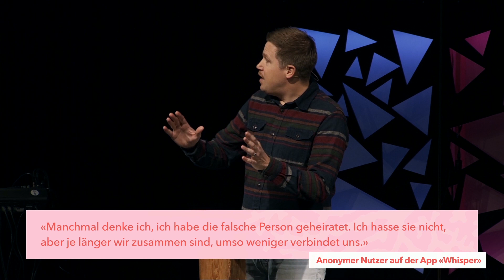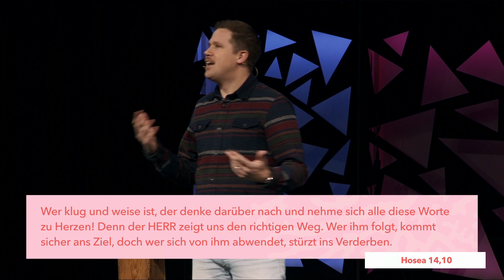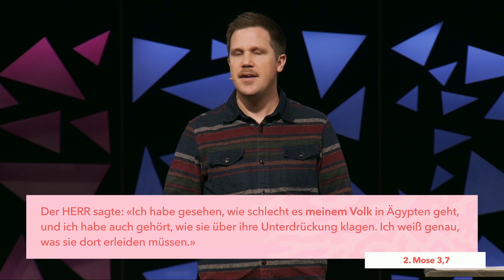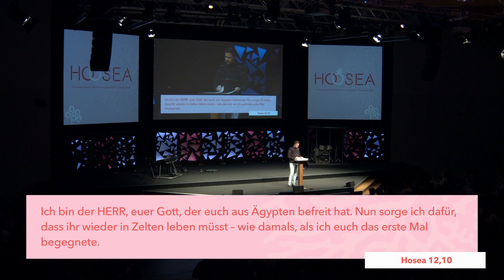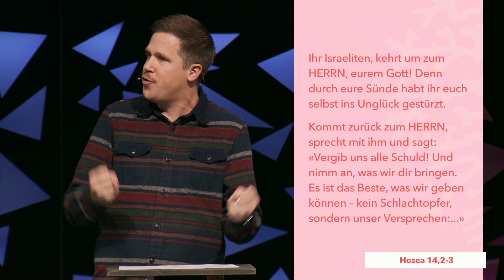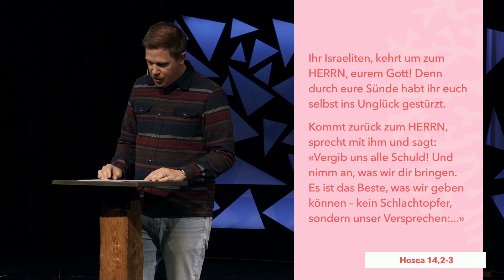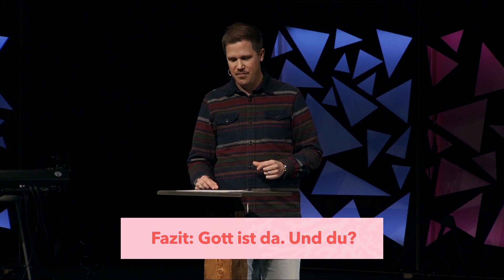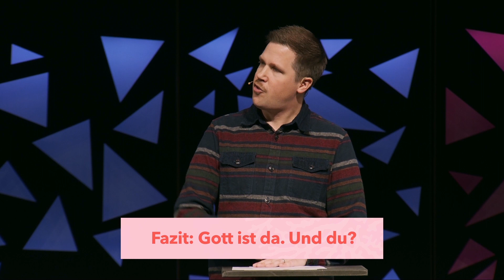[CH] Hilfe, ich habe den falschen Partner geheiratet... | Dani Weber